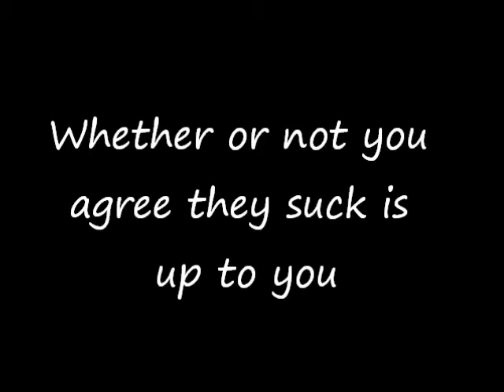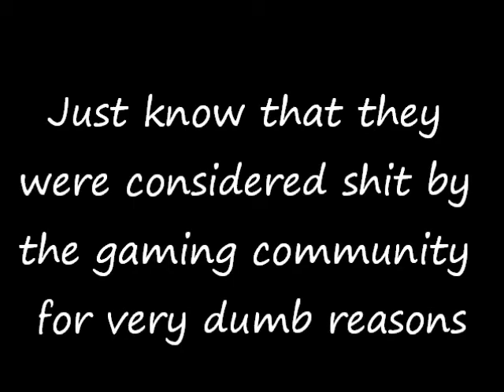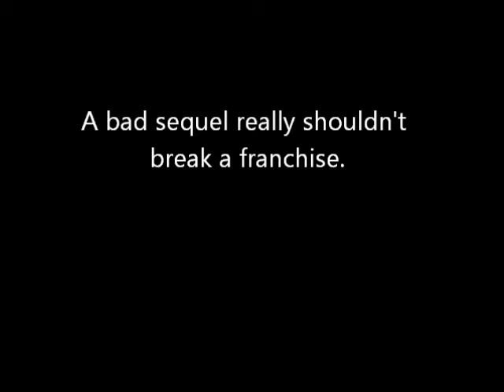Skillet - Would it Matter (bad sequel edition)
Another Skillet song to various video games. This time, it's to poorly rated in-franchise games. As always, lyrics are in the captions.